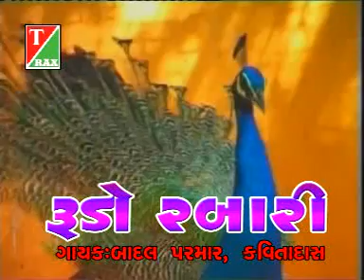Gujarati Song - Rudo Rabari - Pankhida Na Vivah - - Navratri Garba Song - Dandiya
Watch Gujarati Song From Album Rudo Rabari - Pankhida Na Vivha . To Enjoy Gujarati Plays Nonstop, Download Shemaroo Gujarati Natak App on your phone.